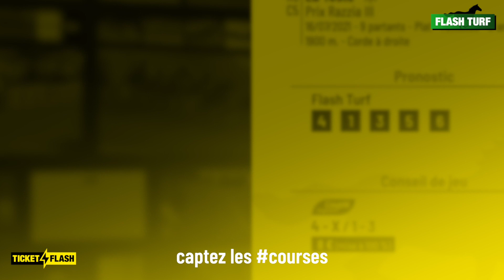Ticket Flash - La Teste, Prix Razzia III (R5C5 du 16 juillet 2021)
Ticket Flash - Philippe Thévenon vous présente les pronostic et conseil de jeu pour la course hippique PMU : La Teste, Prix Razzia III (R5C5 du 16 juillet 2021). Plus d'infos sur flash-turf.com